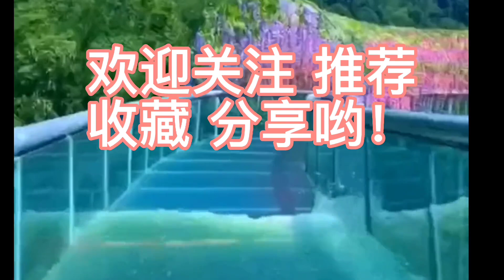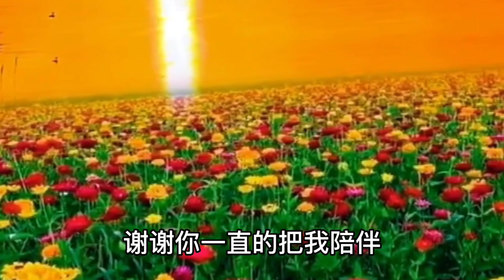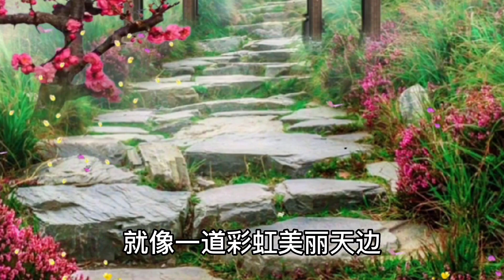一首DJ版歌曲《谢谢你的赞》节奏欢快，动感十足，快来欣赏吧！